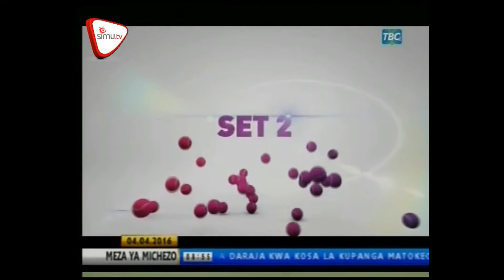Mabingwa Wa Tennis Miami Open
Shuhudia moja kati ya michezo bora ya tennis katika michuano ya Miami open iliyofanyika nchini Marekani.